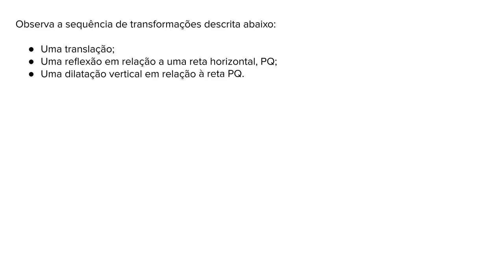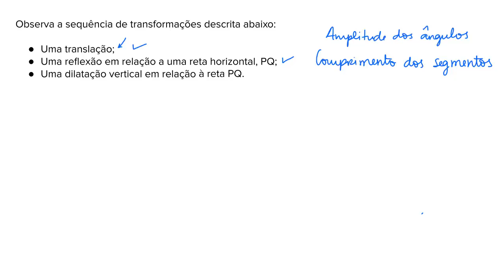Propriedades de figures apos uma sequencia de transformacoes - Khan Academy em português (8º ano)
Vídeo original: Sequences of transformations